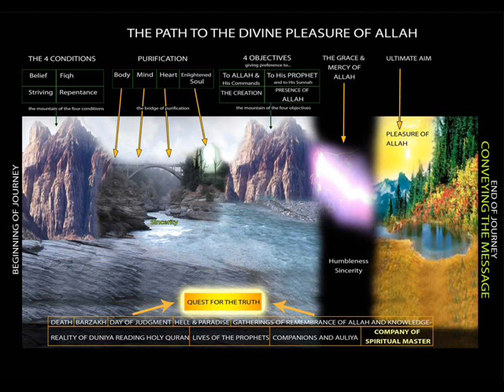Radd e ahle hadith by Allama Maulana Kaukab Noorani Okarvi 6/6